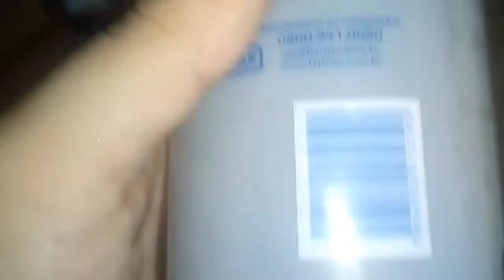SORO FISIOLÓGICO PARA ACABAR COM O FRIZZ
Oi meninas 👯
Acompanhem o blog.
Se essa é a sua primeira vez por aqui, seja bem-vinda.
Se gostou desse vídeo clique no Like.